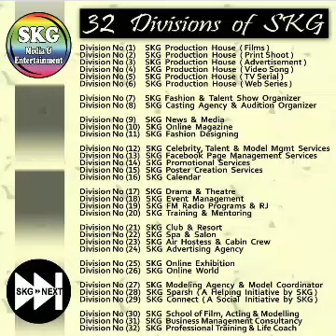Sagardeep Kaur Dhillon - conveying Best Wishes for - SKG 5 Days Extravaganza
Sagardeep Kaur Dhillon - SKG Brand Ambassador (Entire India) - SKG SuperStar Club Member - Internet Sensation, Model, Actress, Singer, Fashion Designer, YouTuber, Dancer - conveying Best Wishes for - SKG 5 Days Extravaganza - 11 Events 5 Days